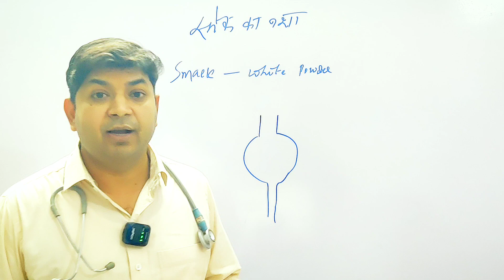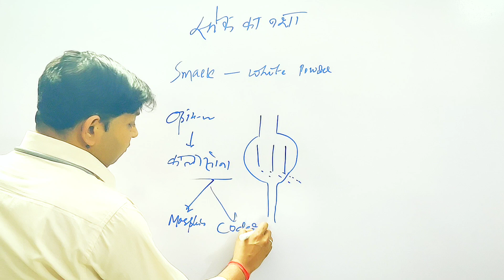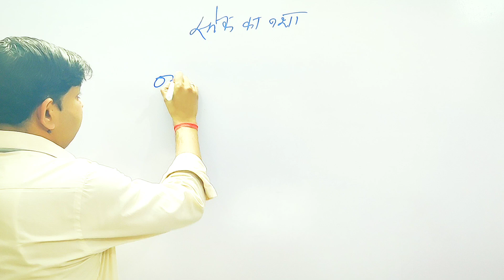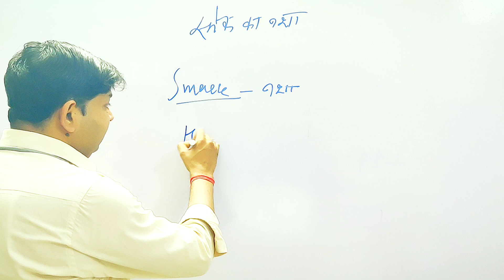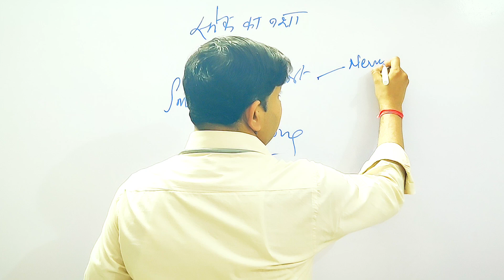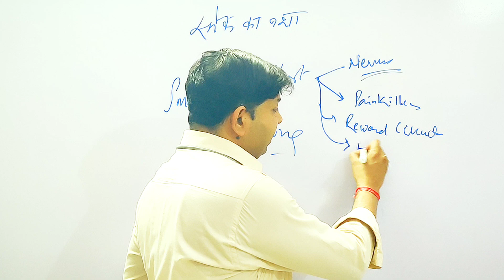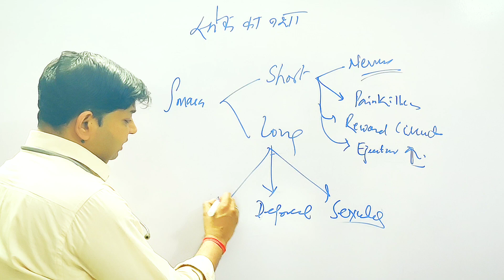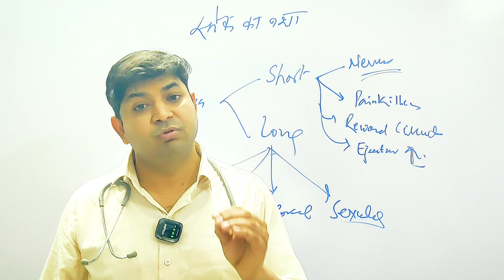स्मैक - हमारे दिमाग को अपाहिज बना देती है। complete knowledge about smack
स्मैक का नशा जीवन का नाश है यह हमारे दिमाग को अपाहिज बना देती है।

Dr Sidharth Aswal
MBBS MD
vardaan Hospital
jnv sector 1
ITI circle, Bikaner
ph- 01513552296